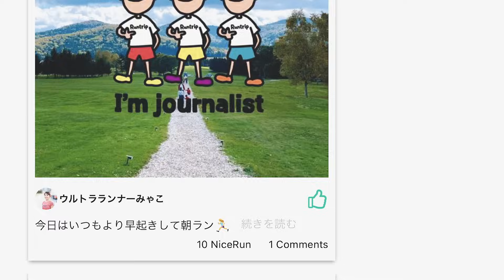【ランナー必見】サウナがランニングにもたらすメリットとは？暑熱順化にも有効？【ランニング×サウナ】サウナ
渋谷駅徒歩0分・完全紹介制サウナ the・（ザ・テン）にて支配人の髙野温菜さん、ファッションランニングアドバイザーの牧野英明さん、スポーツMCの岡田さん、ラントリップ代表 大森の4名で「ランニング×サウナ」の魅力を語りました。

サウナにハマったきっかけや活用方法、ランニングと組み合わせることでのメリットなどランナー必見の内容になっておりますので、ぜひ参考にしてみてください！

3:31 サウナにハマったきっかけ
4:11 日常生活でのサウナの取り入れ方
4:59 ランニング×サウナのメリット
8:54 おすすめのサウナの入り方
10:48 至福のサウナ体験

【今回ご紹介したサウナ】
■ the・（ザ・テン）
渋谷駅徒歩0分・完全紹介制サウナ
市中の山居で心身ともに調う（ととのう）をコンセプトとし、自身の心身と向き合える「茶室」をイメージしている

【出演者紹介】
■ 岡田 拓海さん
スポーツMC Weekly Runtripをはじめ、立川のトレイルランニング専門店「Trippers」からお届けするトレランアイテムレビュー企画にも出演。ランニングを楽しむ皆のラジオ（Podcast）「ランラジ ～ Running Radio」も配信中。

■ 牧野 英明さん
ファッションランニングアドバイザー
フルマラソンベストタイムは2時間47分44秒
いつでも10km走れるコーディネートをテーマにした「走るのに快適なファッション日常着」と「機能美溢れる高性能ギア」をセレクト！

■ 髙野温菜さん
the・（ザ・テン）支配人
フルマラソンベストタイムは2時間41分08秒

【各種SNS】
▶️︎Runtrip公式SNS